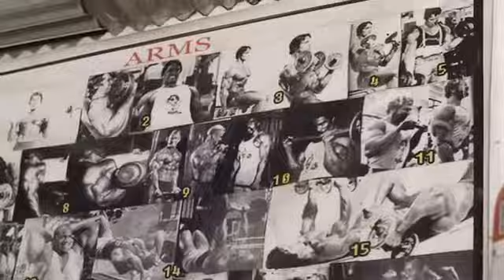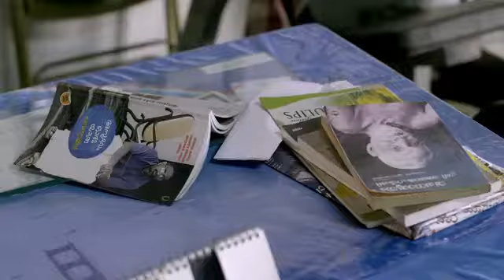Ararum malayalam songs/ ആരാരും മലയാളം സോങ്